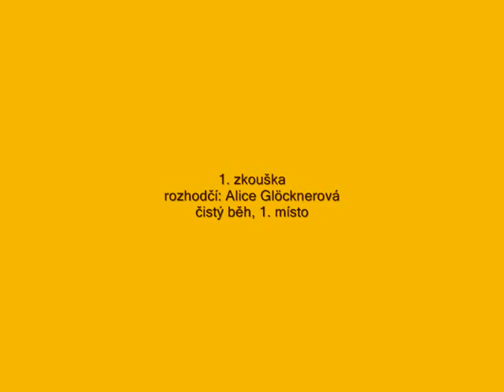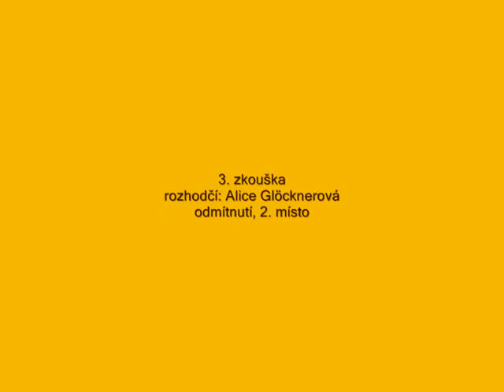Kácovský tuplák 1. 29. 6. 2013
trojzkoušky s Alicí Glöcknerovou